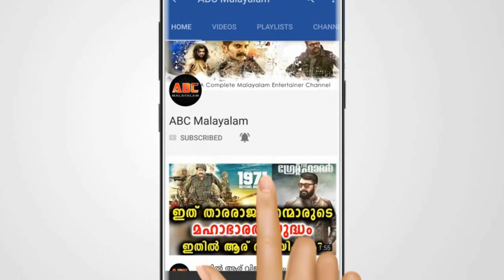രാമലീലയെ കുറിച്ച് നടൻ ഷാജൂന്ന് പറയാനുള്ളത് | Ramaleela | Shaju